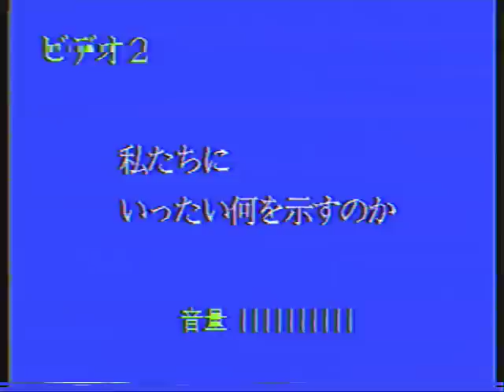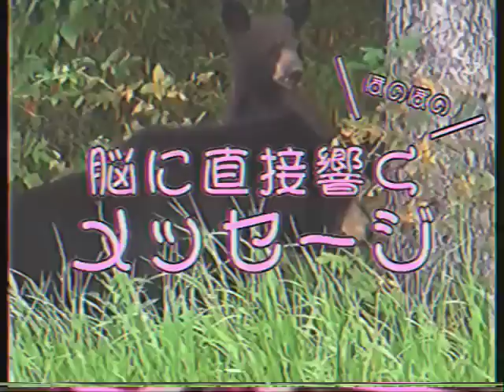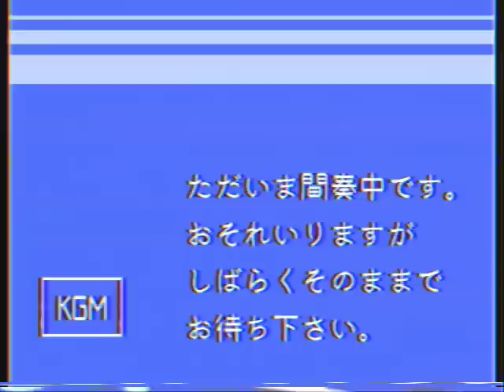さよならポニーテール「空飛ぶ子熊、巡礼ス」Music Video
Director : 山田全自動（@y_haiku）
・2019年6月12日発売のさよならポニーテール6th album『来るべき世界』より「空飛ぶ子熊、巡礼ス」のMusic Videoです。